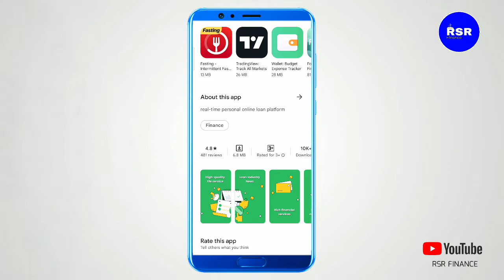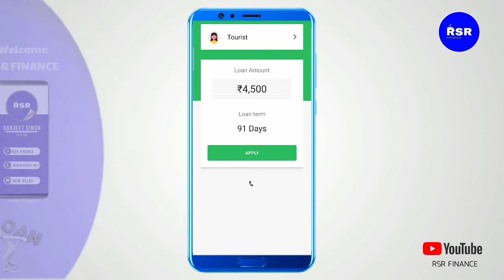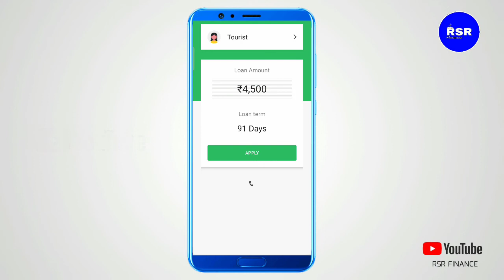Rupee wallet Today new loan app 😱2022 fats loa for college students low civil score loan instant